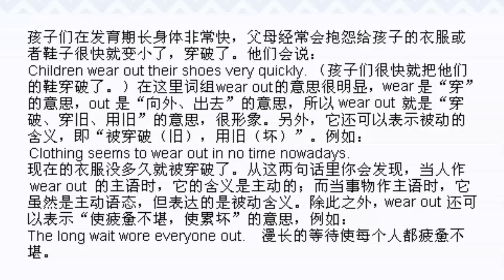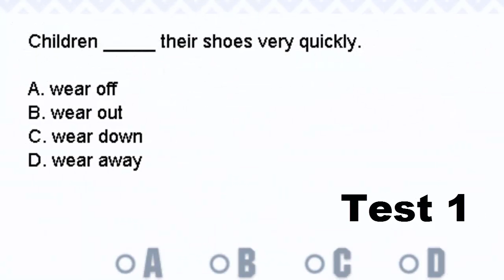253 wear out 一般于用坏、破旧、请区分人或事物当主语用法/ whenever 引导让步状语从句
wear out  用法指当人用主语所含意主动，当事物当主语时就被动。
whenever 引导让步状语从句